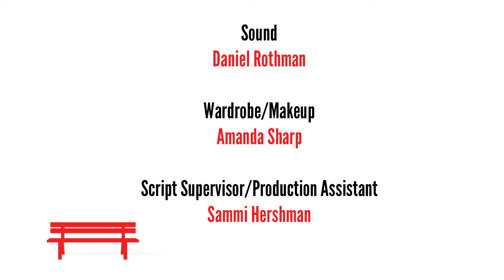My Ruined Life: Flattery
"Flattery" (Season 4: Episode 9) of MY RUINED LIFE
an award-winning original comedy Web series
by Retro Peel Productions ...
WINNER - BEST WEB SERIES SHOT IN PHILADELPHIA - FirstGlance Film Festival (Philadelphia) 2012
WINNER - AUDIENCE FAVORITE (WEB SERIES) - FirstGlance Film Festival (Philadelphia) 2012